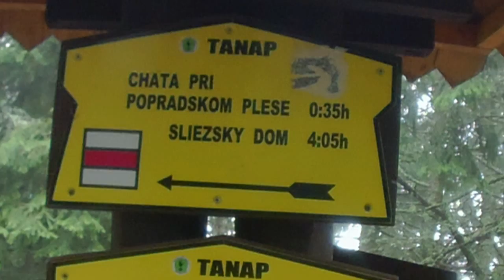Vysoké Tatry - September 2014